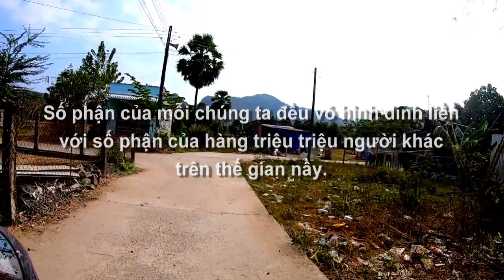Xóm ngheo khu tái định cư và khu Đốc Prươn (An Tức) và cơm 0 đồng - Tri Tôn, An Giang 11/01/2024